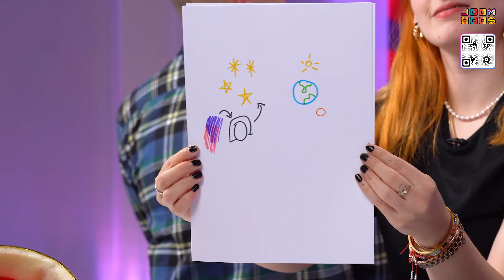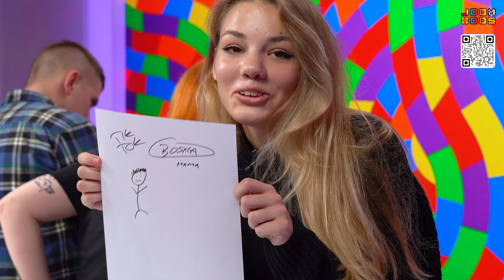PREPOZNAJ BALKANSKOG TIKTOKERA PREMA CRTEŽU! #3 | *grozno crtaš* | Alen, Lucija & Ridziy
U novom videu na JoomBoos kanalu, Alen, Ridziy i Lucija natječu se u prepoznavanju balkanskih tiktokera prema crtežima koje će oni nacrtati. Tko crta loše, tko dobro? Tko je pogodio najviše a tko nije ništa, pogledajte u videu!

Pretplati se na @ridziy

Edit by: 24sata